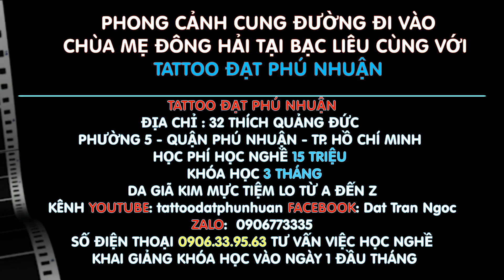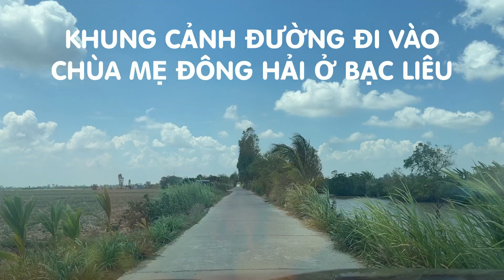MẸ ĐÔNG HẢI Ngôi Chùa Linh THiên tại Bạc Liêu Đường Đi Vào Chùa. Tattoo Đạt Phú Nhuận ĐT: 0906773335